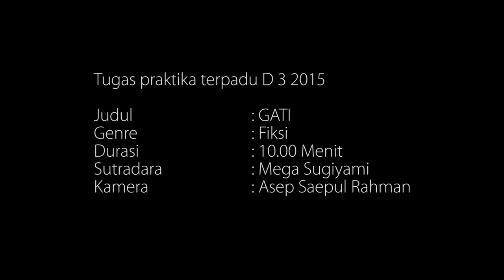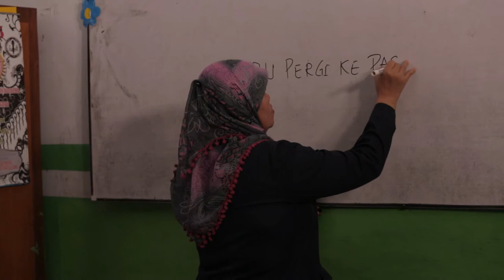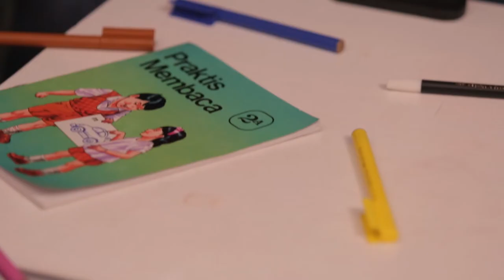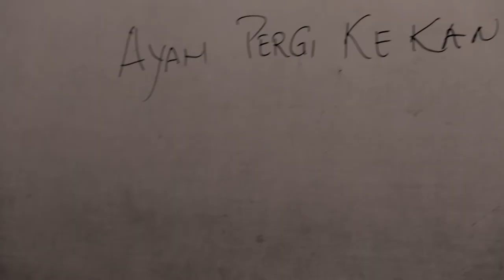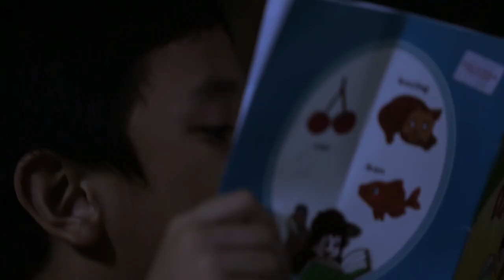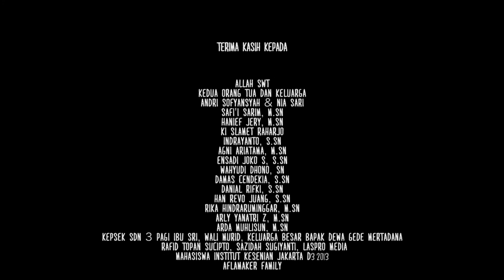GATI film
PRAKTIKA D3